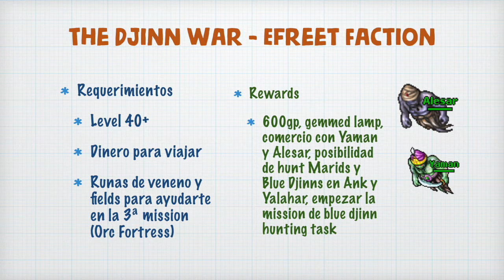ll APRENDE A COMERCIAR CON LOS DJINN ll - MISIONES Y ACCESOS l TIBIA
BUENOS DIAS! A continuación os presento la cadena de misiones que necesitaremos para ser capaces de comerciar con "alesar y yaman".

Quieres conseguir PREMIUM, DINERO Y TIBIA COINS SÚPER BARATAS? Pues pásate por cualquiera de estos links, Y LO MEJOR OPERA EN EUROPA: